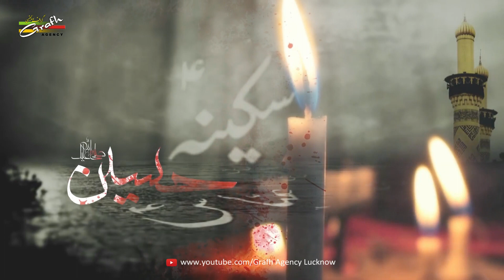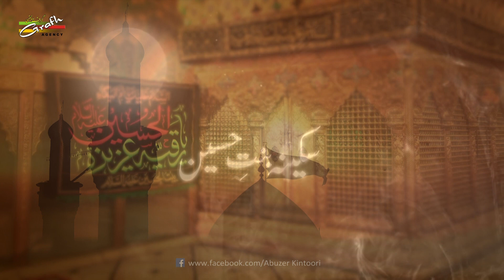Chale Aao Baba | Jasmeen Zahra Jaunpuri | Marjan Hashmi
Moharram Azadari | New Noha
Chale Aao Baba
Nauha Khwan : Jasmeen Zahra Jaunpuri (India)
Shayer : Marjan Hashmi India
Audio : Raza Tirmazi
Post Production, Released & Copyright : GRAFH AGENCY Lucknow India

Our Branch Office :
GRAFH AGENCY

Cameraman : Rahul Singh Chauhan, Mehdi Haider
Graphic Designer : Murtuza K. Bhurani, Syed Yasir Husain
Host & Reporter : FATIMEH LIYAKATALI Tanzania
Production Manager : Mahtab Husain & Mahmood Rizvi
Video Editor : M. Abuzer Kintoori